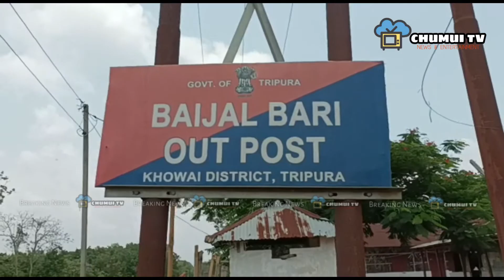700 KG SIDHI KWRAN MANJAK KHA BAIJALBARI OUTPOST NI CHAITOK MWNGBAI TRACK MALKHUNG O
700 KG SIDHI KWRAN MANJAK KHA BAIJAL BARI OUTPOST NI CHAITOK MWNGBAI TRACK MALKHUNG KOTARO